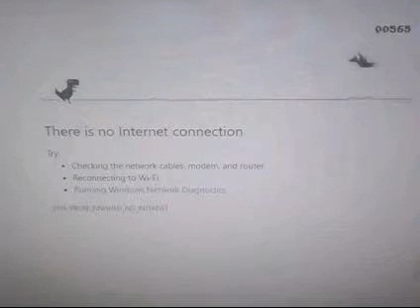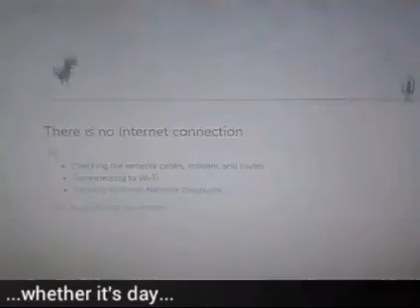When Chrome Finds No Internet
...and you get bored looking at a T. Rex silhouette.